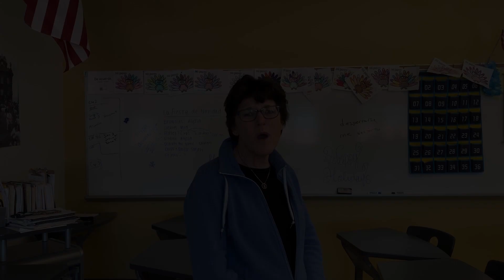HPS Holiday Lip Dub 2019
Produced by Lauren Walsh, Jenna Healy, Callie Armstrong, Izzy Suchoff & Ellie Hardman